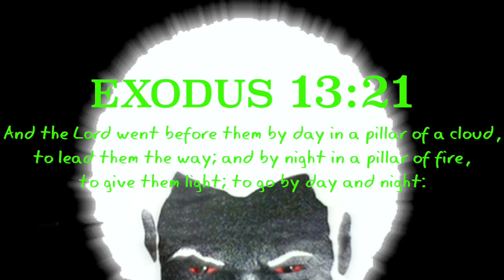Man & His Son Can’t Believe Their Eyes, Chariots Caught Movin Through The Heavens Like Fiery Sharks